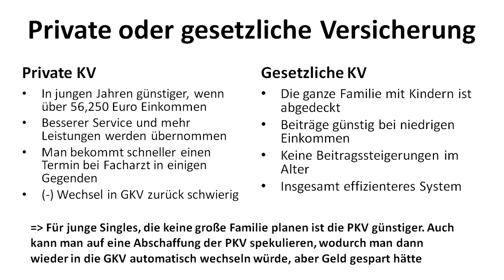Private oder Gesetzliche Krankenversicherung? Vorteile und Nachteile erklärt (PKV oder GKV?)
Was ist besser Private oder gesetzliche Krankenversicherung? Vergleich der beiden Versicherungsarten